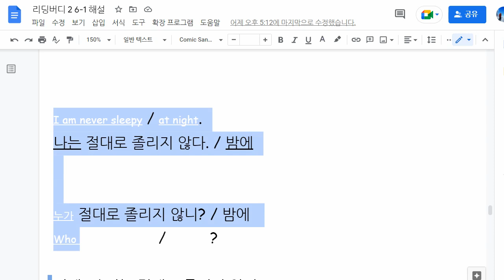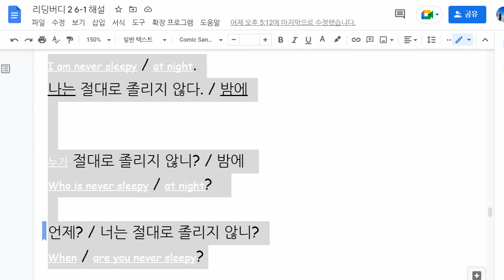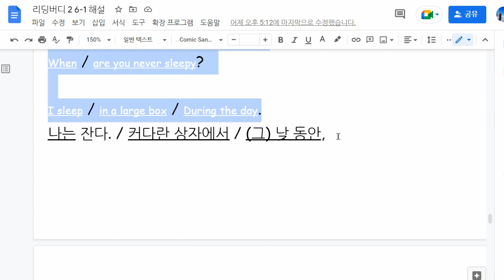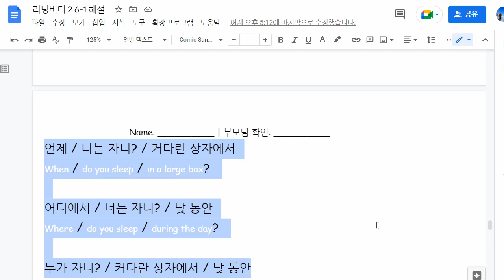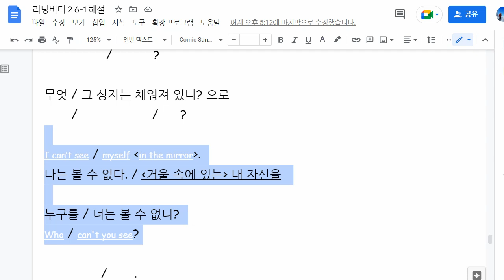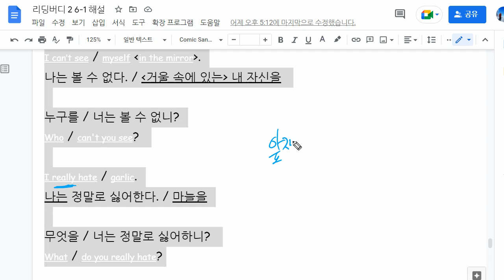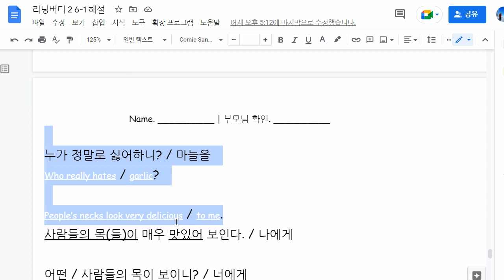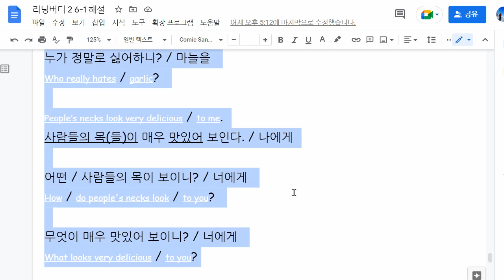이채빈 2022 11 16 해설 성취도 확인 일대일 성취도 80